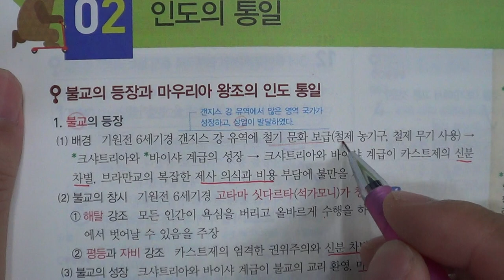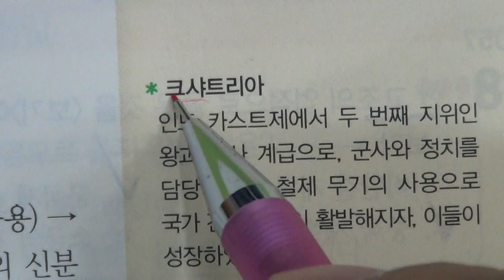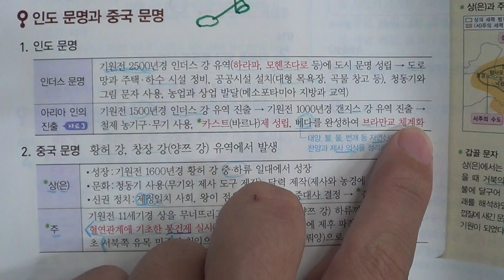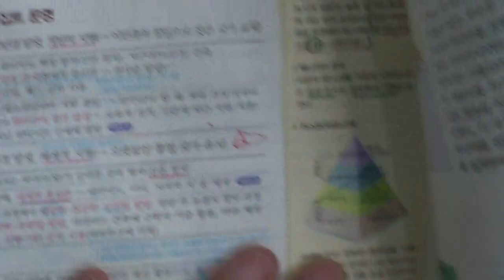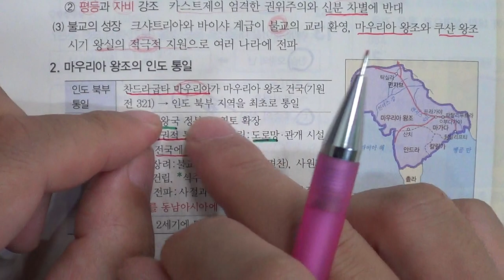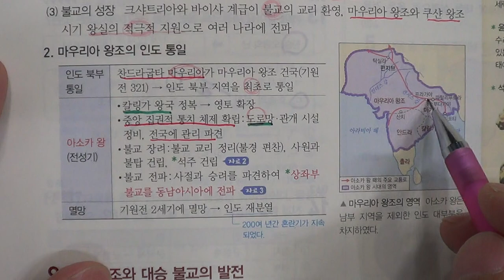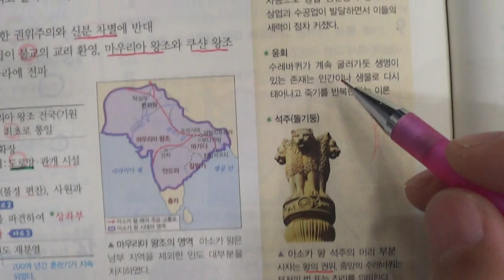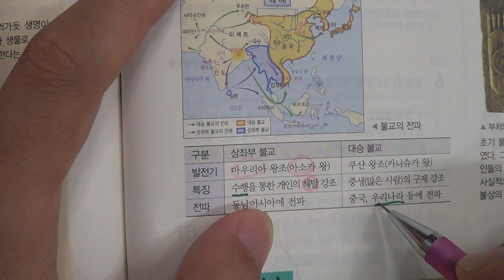■중등부 2학년 역사 7단원 2 인도의 통일■2학기 중간고사 SONGDOSCHOOL ■송도신도시 송도 학원 종합학원 신송중 박문중 신정중 해송중